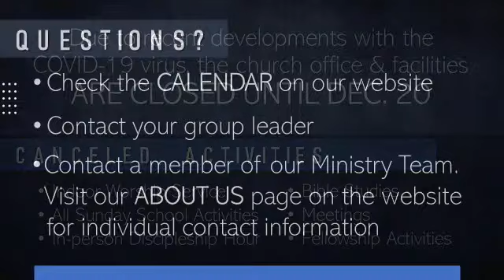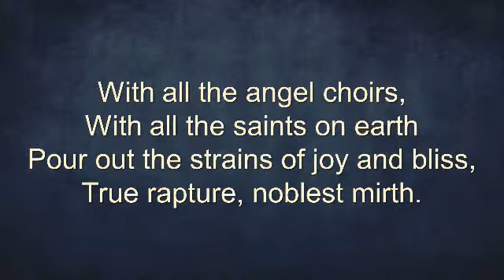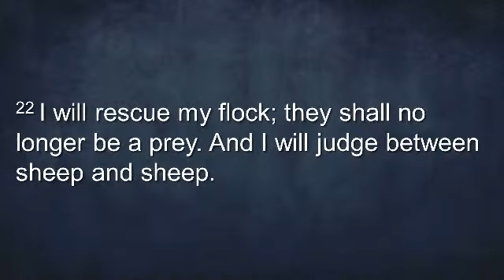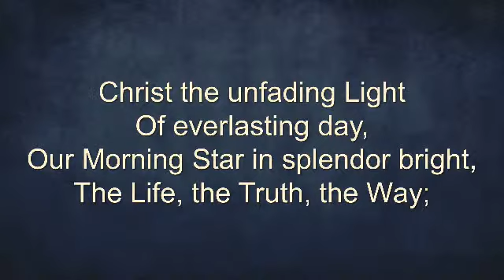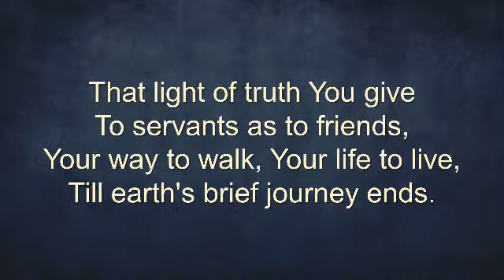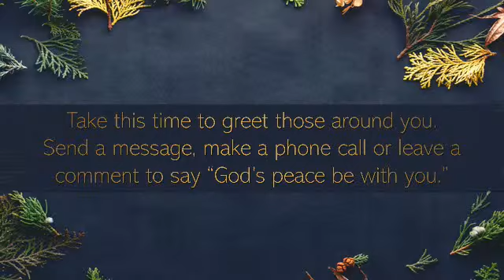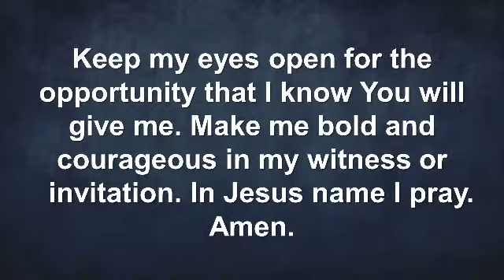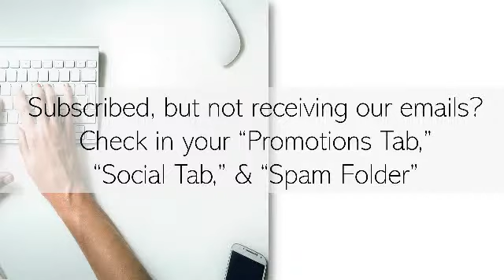Join us for Worship!